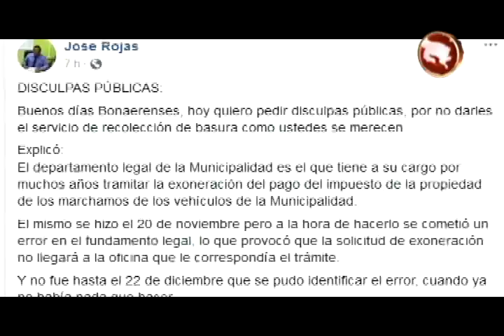Municipalidad de Buenos Aires restableció servició de recolección de basura